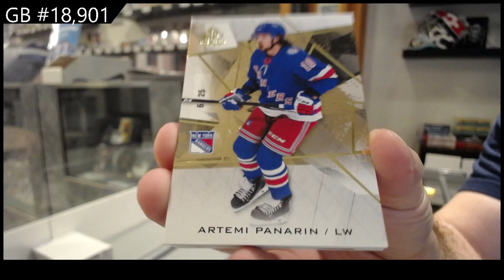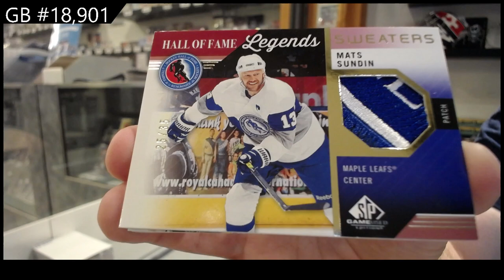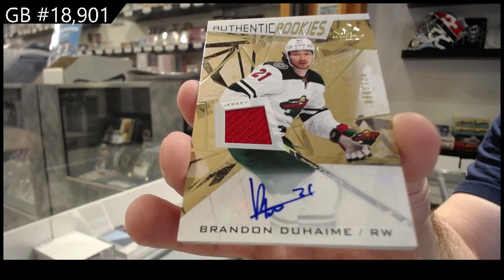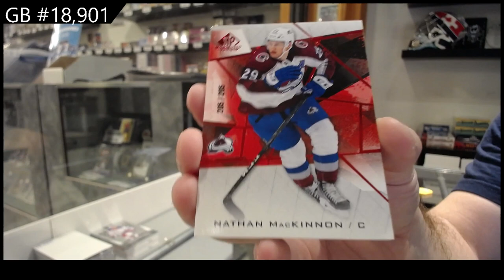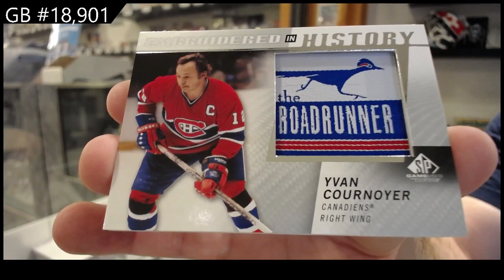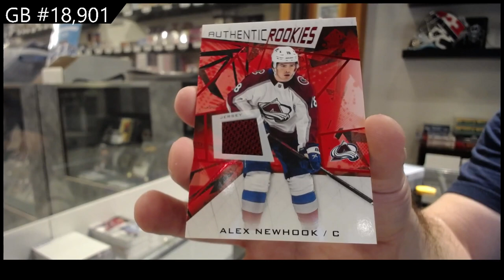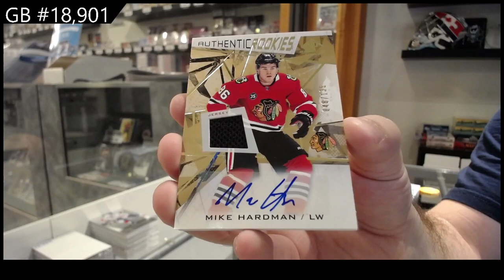21-22 Upper Deck SP Game Used Hockey 5 Box Break - C&C GB #18,901